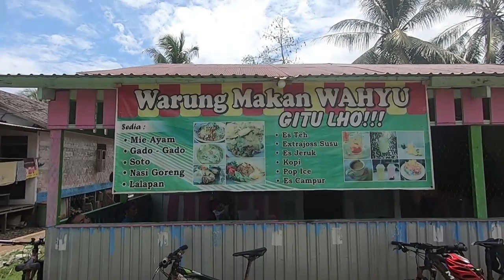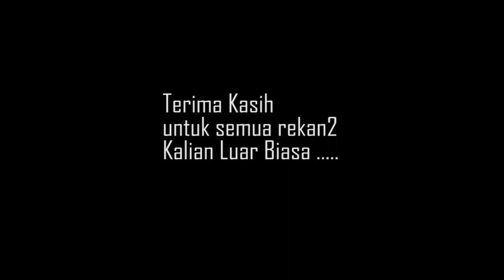Tour de Sebuku Island | Part 2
Lanjutan dari part 1 , ada beberapa jalan berbatu yang yang ke shoot karena temen2 main sprint dan mulai kelelahan  sedangkan pake kamera go pro nya handheld ,, sebagian footage juga minta ke Om syar'i ( makasih om ) ,,,, semoga masih bisa di nikmati ...